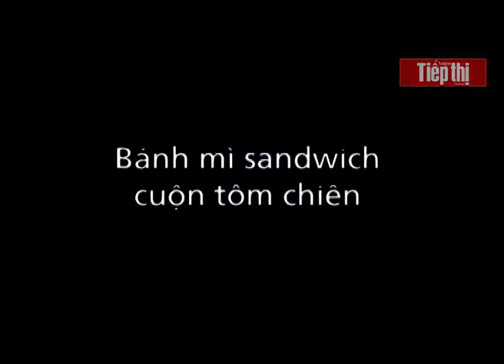[Vào bếp cùng mẹ] - Bánh mì Sandwich cuộn tôm chiên